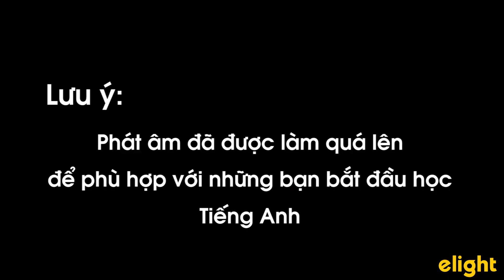Học phát âm qua Hall of fame | CẶP ÂM /ɒ/ và /ɔː/ [Sing To Learn Pronunciation #3]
Luyện tập thêm các bài tập về tiếng Anh giao tiếp có giảng viên chữa tại đây

1. Lộ trình học tiếng Anh cho người mới bắt đầu và mất gốc
2. Hướng dẫn phát âm cho người mất gốc:
3. Ngữ pháp cơ bản cho người mới bắt đầu và mất gốc
4. Tiếng Anh giao tiếp cơ bản cho người mới bắt đầu
5. Từ vựng tiếng Anh theo chủ đề thông dụng
6. Luyện nghe tiếng Anh giao tiếp